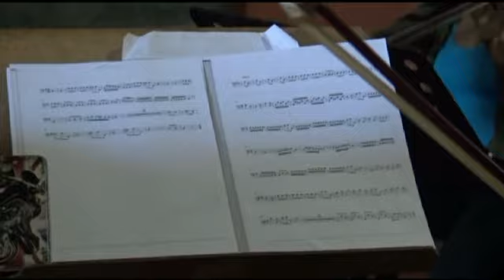NOTICIERO 353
Oraciones. F.M. 98.5 Las hondas de la Radio abre su servicio social  a la población Ignaciana. Talleres de Formación para los candidatos para los Ministros Extraordinarios de la Eucaristía.  Marzo - Mes de San José.  Jornada de Formación para los Catequistas de San Ignacio de Velasco.  Convocatoria para los responsables de los Coros y Orquestas de las parroquias de los Municipios más cercanos. Misiones Franciscanas de Chiquitos.